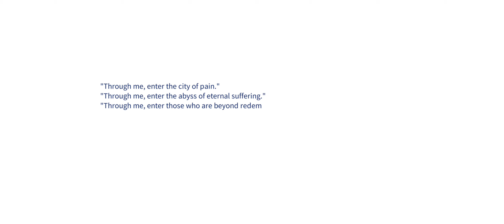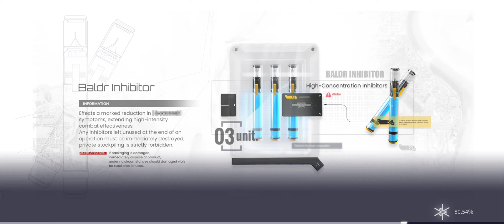[Snowbreak: Containment Zone] Main Story: Chp 1 Progress 3 to 6